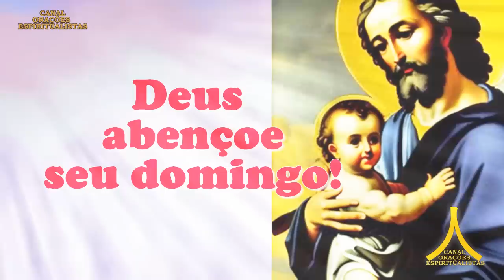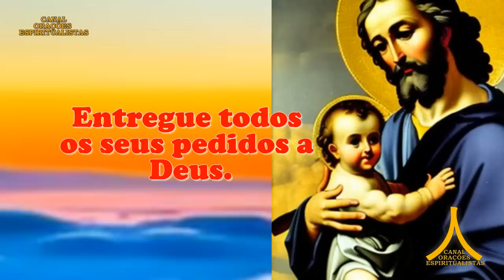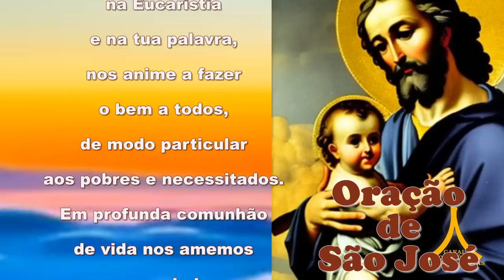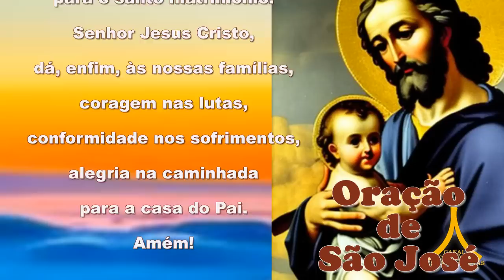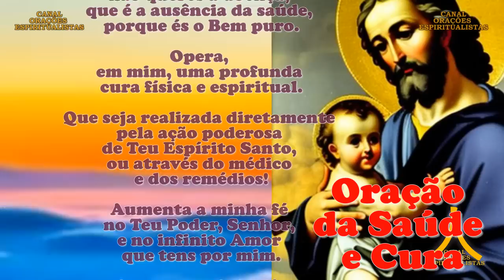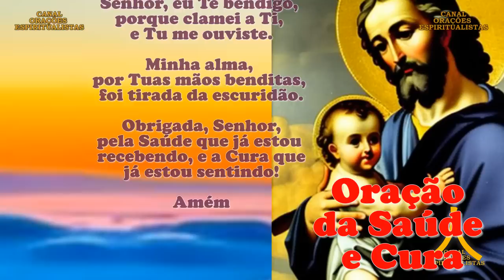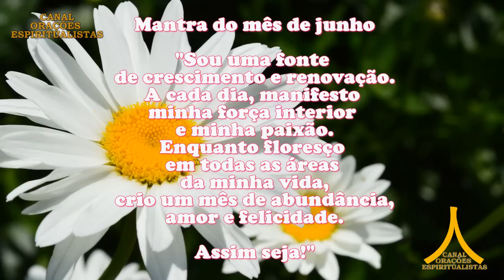Oração da Manhã e para todo dia 18 de junho de 2023, Domingo, São José